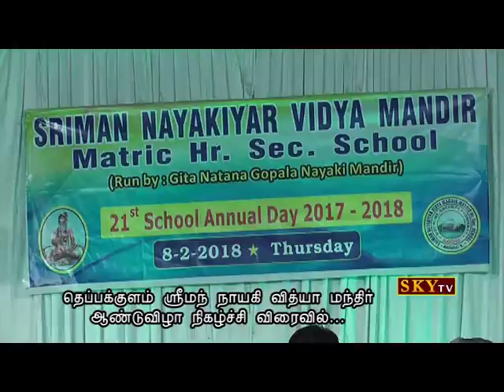Sourashtra BRIDE infromations | Epi 08-04-18 | Sky TV Madurai | GoldenCinema | Sourashtra Videos